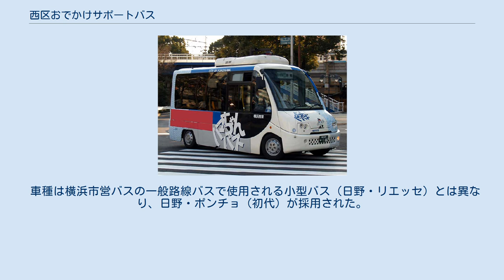西区おでかけサポートバス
西区おでかけサポートバス「ハマちゃんバス」専用車両 (3-5301) 日野・ポンチョ（初代） 西区おでかけサポートバス（にしくおでかけサポートバス）は、かつて横浜市が西区で運行していたコミュニティバスの正式名称。
愛称はハマちゃんバス。
2003年（平成15年）12月15日運行開始、2007年（平成19年）3月31日廃止。
運行は横浜市営バス保土ヶ谷営業所が担当していた。
 横浜市営バスでは唯一のコミュニティバスであり、当時は横浜市内で唯一のコミュニティバスであった。
 横浜市都市計画局と横浜市西区が「おでかけサポートバス実証実験事業」として運行していた。
みなとみらい21などの観光スポットに近い桜木町駅西部の住宅地を循環していた。
 横浜市交通局が付与する系統番号は270系統であった。
のちにこの系統番号は、横浜駅と赤レンガ倉庫を結ぶ直行バスが使用している。
 利用者の減少により、バス路線の再編に合わせて2007年（平成19年）3月31日をもって廃止した。
横浜市営バスでは、3年3か月間コミュニティバスが存在していたことになる。
 運賃は100円均一ではなく、他の市営バス路線と同額（大人210円・小児110円）であった。
他の市営バス路線とは異なり、マリンカード・バス共通カード・定期券・各種一日乗車券は利用できなかった。
また横浜市が発行する敬老パスも利用できなかったが、70歳以上の高齢者は年齢が確認できる証明書（敬老パス、運転免許証、健康保険証など）の提示で運賃が100円に割引された。
 本系統専用の回数券があり、11枚綴りで2,000円だった。
運行終了後は回数券は利用できなくなり、2007年（平成19年）5月31日までは西区役所企画調整係で、手数料を差し引いた上で回数券の払い戻しを行っていた。
払い戻しは残り2枚以上の場合に限り、1枚のみの場合は払い戻しできなかった。
 桜木町駅を起終点とする一周約40分の片方向循環で、9時から17時までの時間帯で運行していた。
バス停留所ナンバリングは行われていなかった。
 終点が設定されていない便は乗り越し可能だが、一周を超えての重複乗車はできない。
 廃止時点の運行経路は以下のとおり。
 専用車両として、「ハマちゃんバス」カラーの小型ノンステップバスを使用していた。
 車種は横浜市営バスの一般路線バスで使用される小型バス（日野・リエッセ）とは異なり、日野・ポンチョ（初代）が採用された。